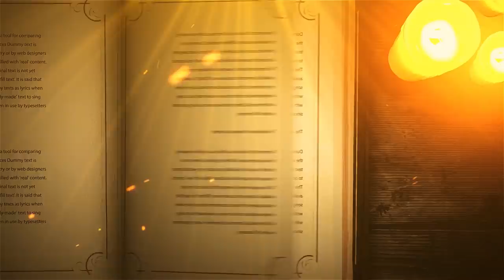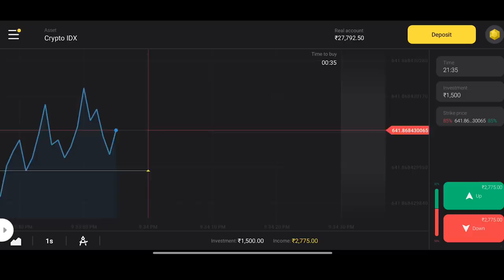My Husband Birthday Celebration in Lockdown | Hema's Diary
Binomo India’s official link to get free INR 75,000 in your account

Actress Hema's husband, Sathish, is a camera-shy person. So watch out how Hema will give him a surprise birthday celebration during the lockdown.

Hema's Diary presents "My Husband Birthday Celebration in Lockdown." The video captures the cake cutting moment and Hema sharing her plans for the day. Let's dive in.

In Association with DIVO - Digital Partner